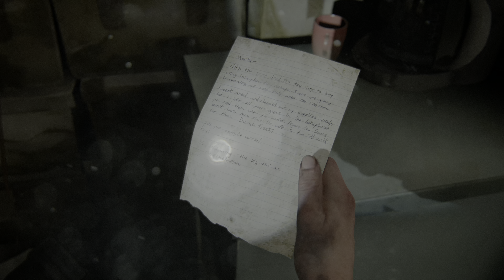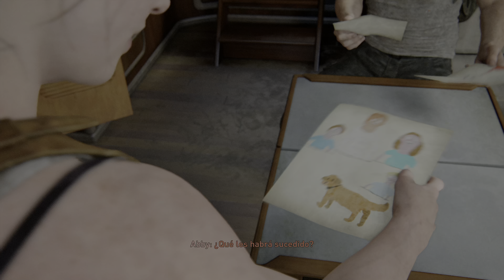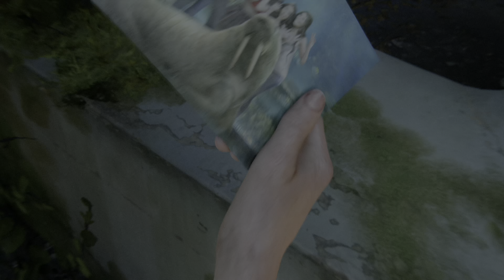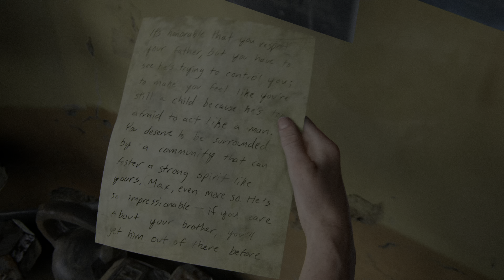The Last Of Us 2 gameplay walkthrough no comentarios LATINO 15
The Last of Us Part II es un juego de acción y aventura de 2020 desarrollado por Naughty Dog y publicado por Sony Interactive Entertainment para PlayStation 4. Establecido cinco años después de The Last of Us (2013), los jugadores controlan dos personajes en un Estados Unidos post-apocalíptico. Ellie, que busca venganza después de sufrir una gran tragedia, y Abby Anderson, una soldado que se ve envuelta en un conflicto entre su milicia y un culto. El juego se juega desde la perspectiva de tercera persona. Los jugadores pueden usar armas de fuego, armas improvisadas y sigilo para luchar contra enemigos humanos y criaturas caníbales infectadas por una cepa mutada del hongo Cordyceps.